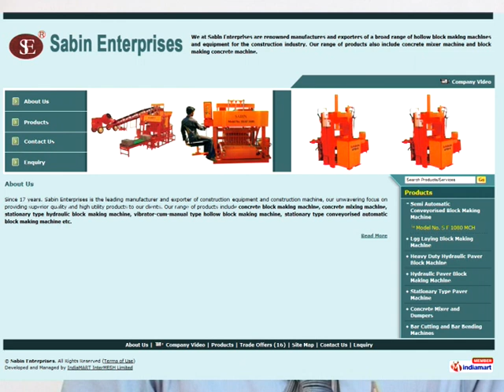Sabeen Enterprises Soars High - A success story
Sabin Enterprises was started in Mumbai in 1993, with the intent of exporting medium level concession machinery. The company attained success under the dynamic leadership of Mr. Sasidharan Govindan.